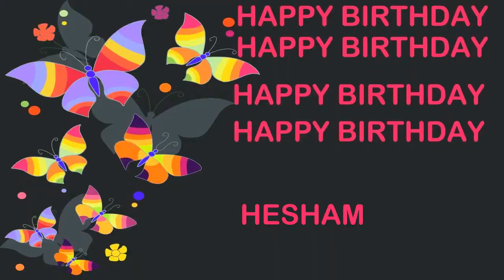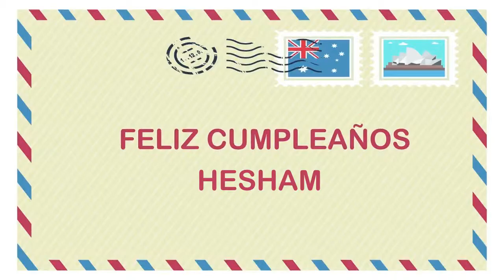Hesham Birthday Postcards & Postales